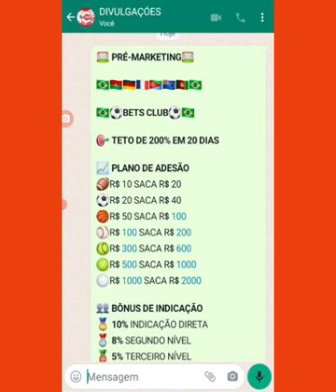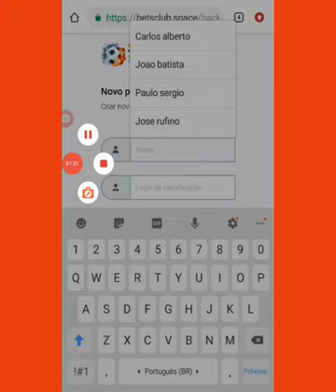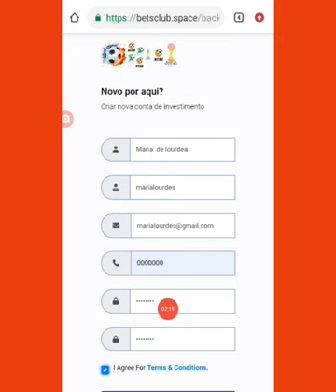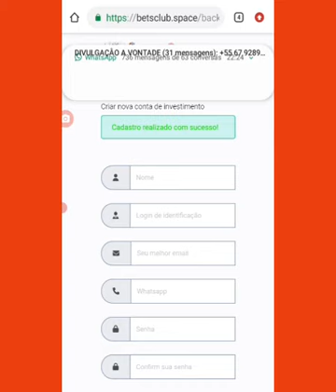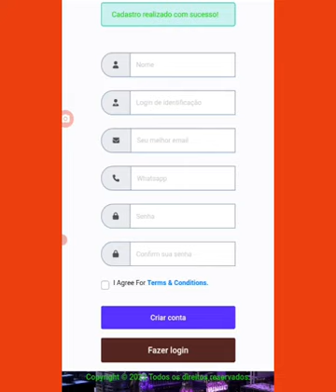🟥SCAM🟥⏭️🥅COMO SE CADASTRAR NA BETS CLUB - Simples e Fácil - CONFIRA!🏆⏮️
```🥅APRESENTAÇÃO OFICIAL BETS CLUB🥅```

⏱️Início do Projeto:
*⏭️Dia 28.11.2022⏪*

🎯 *TETO DE 200% EM 20 DIAS*
*🔗Link de Cadastro👇🏽*

📈 *PLANO DE ADESÃO*
🏈R$ 10 SACA R$ 20
⚽R$ 20 SACA R$ 40
🏀R$ 50 SACA R$ 100
⚾R$ 100 SACA R$ 200
🥎R$ 300 SACA R$ 600
🎾R$ 500 SACA R$ 1000
🏐R$ 1000 SACA R$ 2000

👥 *BÔNUS DE INDICAÇÃO*
🥇 *10%* INDICAÇÃO DIRETA
🥈 *8%* SEGUNDO NÍVEL
🥉 *5%* TERCEIRO NÍVEL

🪙 *SAQUE DE SEGUNDA A SEXTA MINIMO R$1,00*

⌚ *HORÁRIO DE SAQUE* 8:00 as 16:00

💰 *PRAZO DE PAGAMENTO* até 12 horas